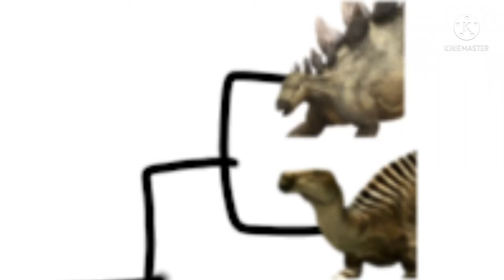vote one to win